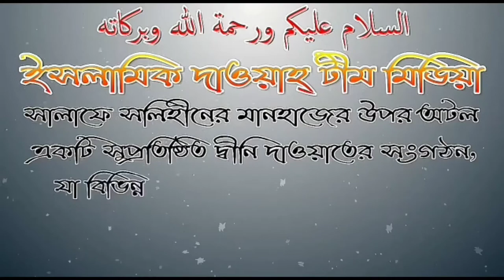যারা কাজের অজুহাতে নামাজ ছেড়ে দেয়, তাদের জন্য শরিয়তের হুকুম কি? শাঈখ সফিউর রহমান